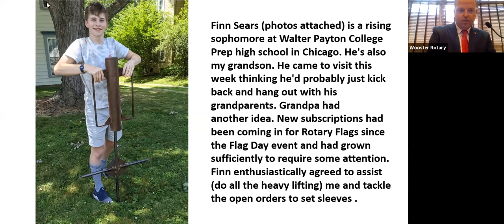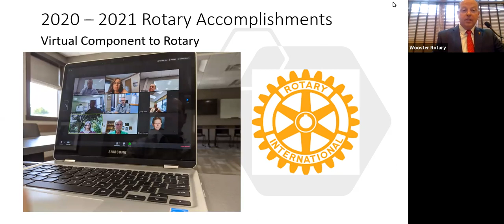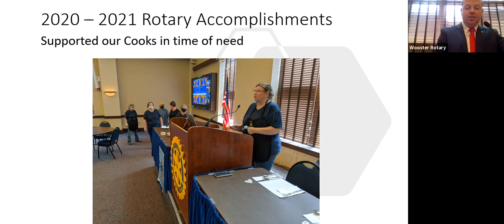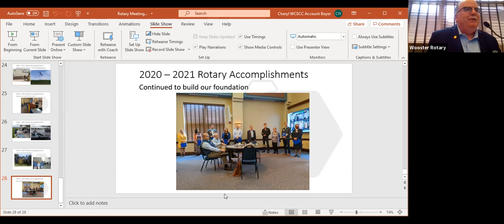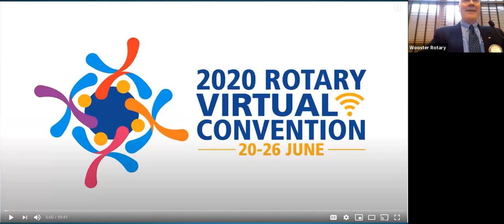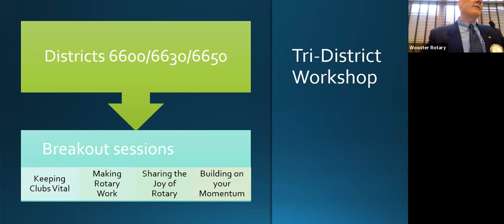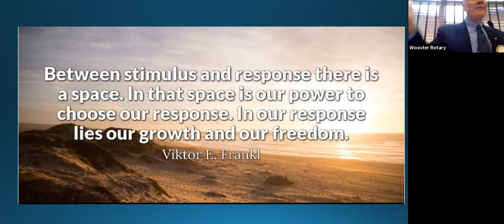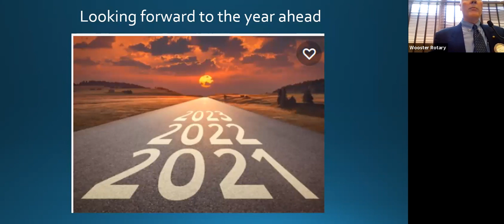Wooster Rotary Leadership Transition - Justin Starlin & Terry Snoddy 6-28-21